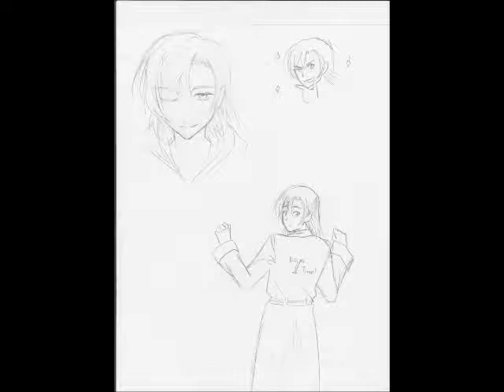Empire Tabletop - Age of Worms, D&D 3.5 Session 8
The group has learned of the location of Dragotha's phylactery, which is the giants' city of Kongen-Thulnir. If luck abides, retrieving the phylactery will be as simple as walking in and earning it through diplomacy. Sadly, luck does no such thing.